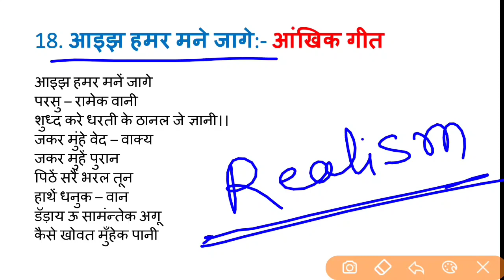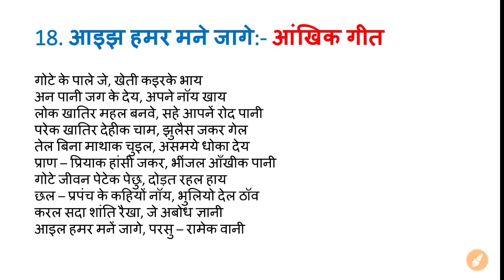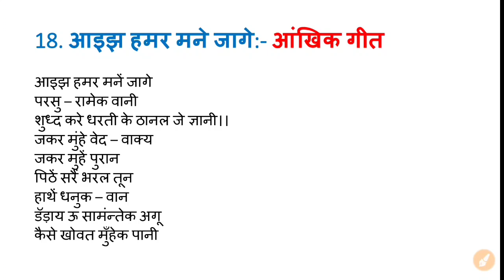आंखिक गीत I 18. आगझ हमर मने जागे I JSSC CGL I aankhik geet I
🙏🙏जोहार 🙏🙏

इस विडियो में हमलोग सीखने वाले हैं :-
खोरठा कविता संग्रह - आंखिक गीत
Class - 18 :- आइझ हमर मने जागे

Join Teligram for more updates and PDFs :-

अगर आप इच्छुक हैं तो हमें सपोर्ट करें ताकि हमलोग और भी बेहतर Content लेकर आ पाये :-

Khortha Previous Year All Papers part-2 -
जल्दी ही .

आनेवाली मैराथन Classes :-
• 500 mcq practice for utpad sipahi
• 500 mcq practice for jssc cgl
• 500 mcq practice for jssc ldc
• 500 mcq practice jharkhand daroga
• 1000 mcq practice khortha grammar
• 1000 mcq practice jssc cgl
• 1000 mcq practice utpad sipahi
• 1000 mcq practice jssc ldc
• 15 full length practice set for jssc cgl
• 15 full length practice set for utpad sipahi
• 15 full length practice set for jssc ldc

jssc ldc exam 2023
jharkhand daroga exam 2023
jharkhand sachivalay exam 2023

इस परिवार से जुड़कर अच्छा लगा होगा हम सभी को पूरी उम्मीद है, अगर किसी तरह की कोई त्रुटि रह जाती है तो इसके लिए हमलोग दिन रात लगे हुए हैं उसपर सुधार करने के लिए आप हमें कमेंट्स के माध्यम से भी जानकारी दें ।

                        धन्यवाद
       जय हिन्द जय भारत जय झारखण्ड
                🙏🙏 जोहार 🙏🙏